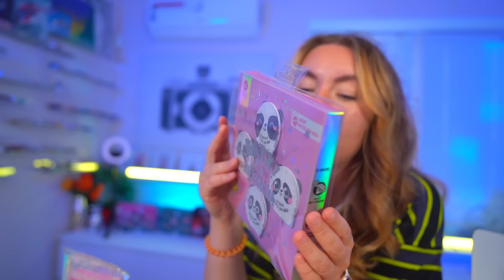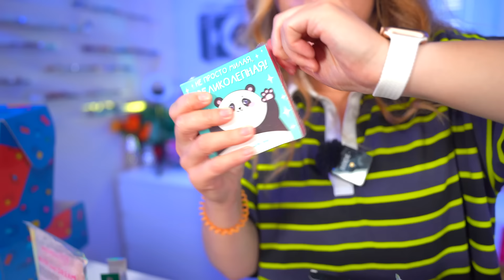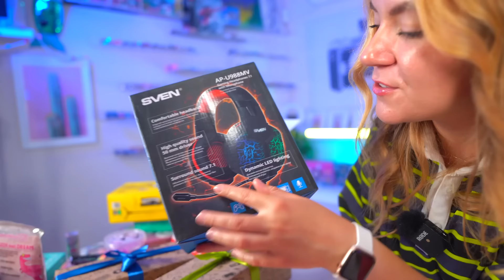СКУПИЛА ВСЕ СЮРПРИЗ БОКСЫ и Нашла…😱 Играю В ЛОТЕРЕЮ! Открываю ДОРОГИЕ ПОДАРКИ с POP IT, iPhone 12!